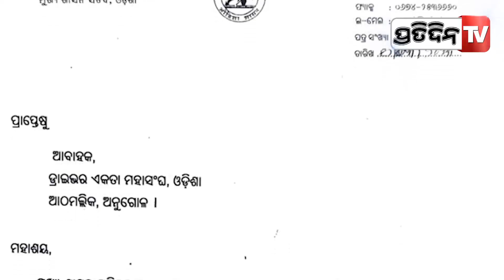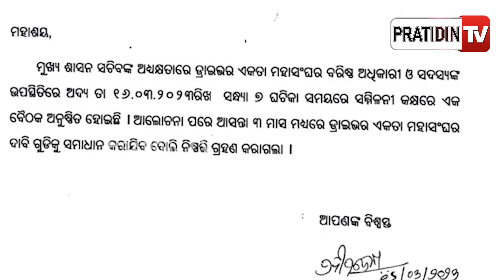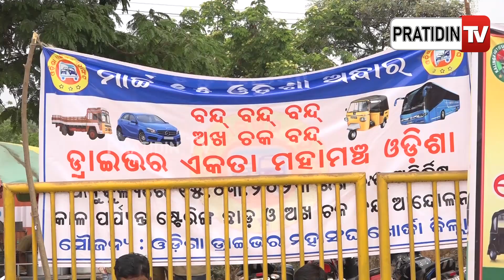ଲକ୍ଷ୍ମଣରେଖା ଡିଅନ୍ତୁ ନାହିଁ ଡ୍ରାଇଭର | Chief Secretary reaction on Driver Mahasangha protest